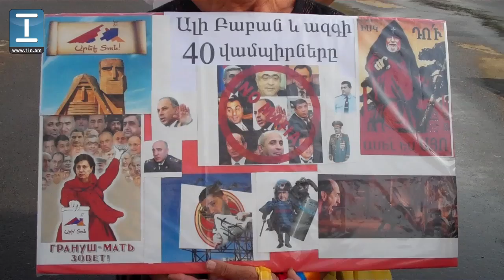Բուժօգնություն հանրահավաքի մասնակցին